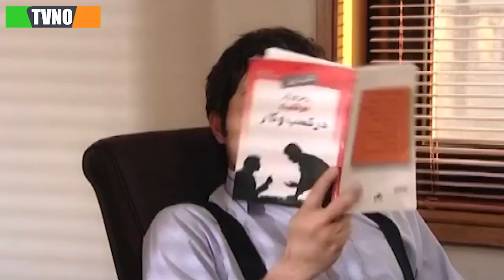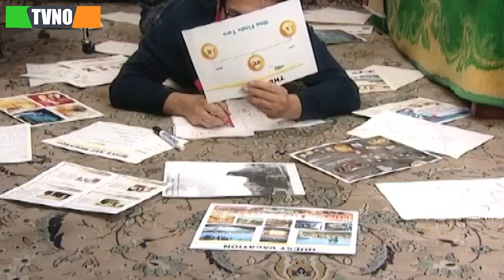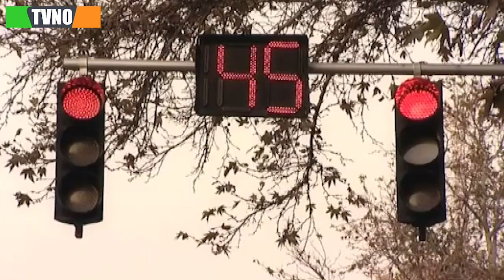سریال کمدی سهمی برای دوست | قسمت 9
Serial Sahmi Baraye Doost - Episode 9

برای تماشای قسمت های بعدی سریال سهمی برای دوست بر روی لینک زیر کلیک کنید:
خلاصه داستان سریال سهمی برای دوست:
داستان دو برادر خوانده را به تصویر می‌کشد که وضعیت مالی مناسبی ندارند. آنها دست به هر کاری می‌زنند تا شرایط خود را دچار تغییر کنند، تا اینکه تصمیم می‌گیرند وارد بازار بورس شوند و هین امر زمینه ساز اتفاقات جدیدی برای یکی از دو برادر خوانده را به تصویر می‌کشد که وضعیت مالی مناسبی ندارند که. …

بازیگران:
اشکان خطیبی، بیژن بنفشه خواه، سپیده خداوردی، محمد رضا شریفی نیا، رضا فیض نوروزی، مهتاج نجومی، جمشید شاه محمدی، علی سرابی …

کارگردان: مسعود اطیابی
ژانر: کمدی
Synopsis:
It depicts the story of two adopted brothers who are not in a good financial situation. They do everything to change their circumstances, until they decide to enter the stock market, and this depicts the background of new events for one of the two adopted brothers who are not in a good financial situation, which... …

Cast:
Ashkan Khatibi, Bijan Banafshekhah, Sepideh Khodaverdi, Mohammad Reza Sharifinia, Reza Feiz Nowrozi, Mahtaj Najoomi, Jamshid Shah Mohammadi, Ali Sarabi...